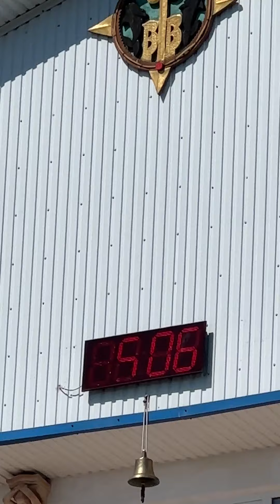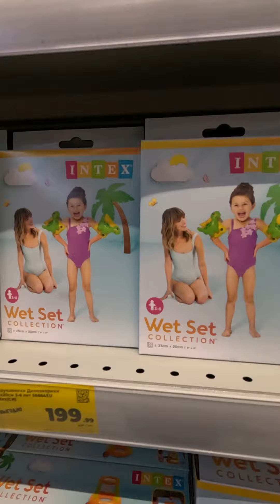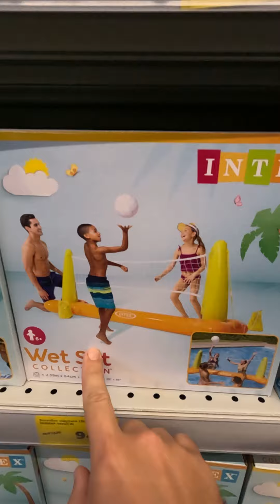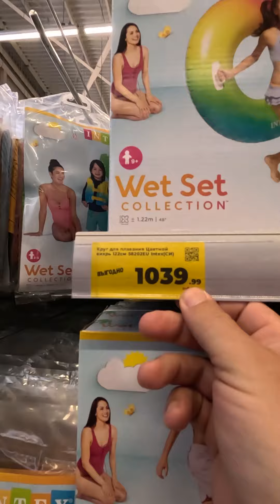Сочи #2024 Лазаревское Чемитоквадже цены море развлечения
Если хотите помочь развитию кана поставьте лайк этому видео и напишите любой комментарий, было бы здорово если вы поделитесь им в своих социальных сетях, а если хотите помочь материально, на разные штативы, обновление камеры и расходных материалов то карточка Сбербанка привязана к номеру 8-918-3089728 с пометкой - на развитие канала.

На своем Канале я рассказываю про Сочи в основном про Лазаревское, так как живу в его пригороде так же про Сочи и остальные его районы, Центральный, Лазаревский, Адлерский и Хостинский.

г.Сочи Лазаревский район, поселок Чемитоквадже, улица Магистральная 148